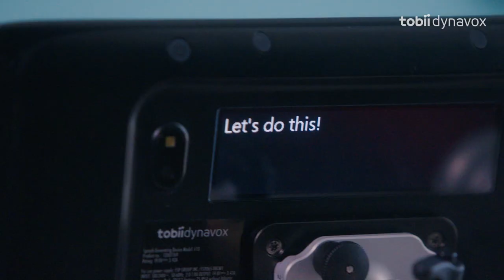Tobii Dynavox: I-Series with Partner Window | Oxenfree Film & Motion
Over the summer of 2021, Tobii Dynavox partnered with Oxenfree to create an inspiring customer success story campaign to highlight one of their incredible users who enjoys life without limits thanks to the industry-leading augmentative and alternative communication (AAC) technology,
the I-Series.

Together, we told the story of I-Series user, Delaina Parrish, an incredible UF graduate, public speaker, small business owner, & disability advocate who also happens to have cerebral palsy.

Communication was a challenge for Delaina, but the I-Series cracked open the door enough to let her bust through.

This campaign included a primary group of 7 videos – one 120-second, two 30-second, and four 15-second videos – which were first produced in English, then re-edited in 8 different languages, and published as a part of a multi-national advertising campaign spanning from the USA to France, Spain, Denmark, and of course, the home country of Tobii Dynavox, Sweden.

This project pushed our team and crew to a whole new level, and the results have been rewarding in so many ways. The entire Oxenfree team is so grateful to Tobii Dynavox for trusting us to share this empowering story.

Check out the Live Fearless campaign right now - we know you'll find Delaina's story as inspiring as we do!